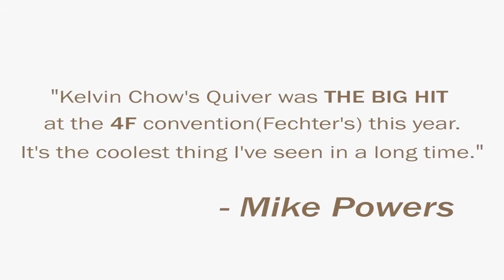Quiver by Kelvin Chow